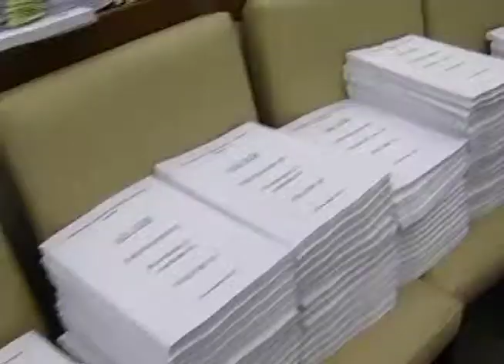COMAROLI, COMMISSIONE PARALIZZATA. MAGGIORANZA NON C'E' ACCORDO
In quattro giorni in commissione bilancio ci siamo occupati solo delle ammissibilità degli emendamenti alla legge di stabilità. Nemmeno un voto.